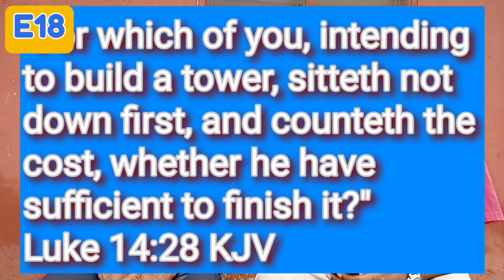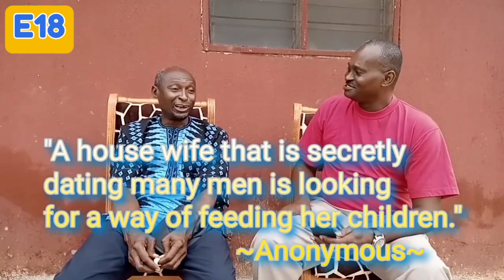Effects of Financial Challenges in Marriage E18